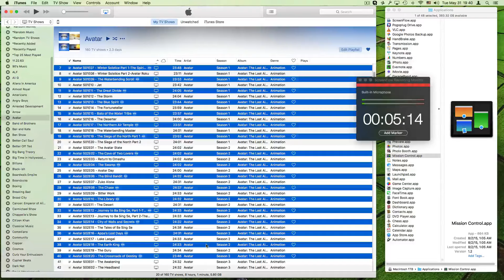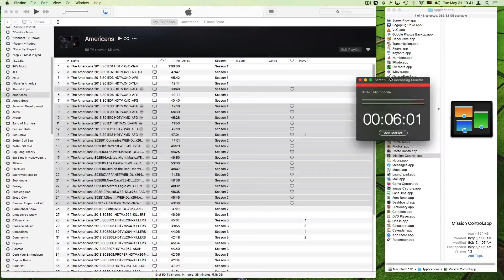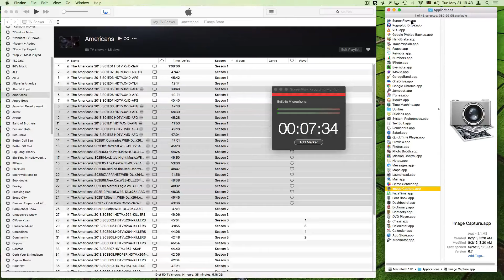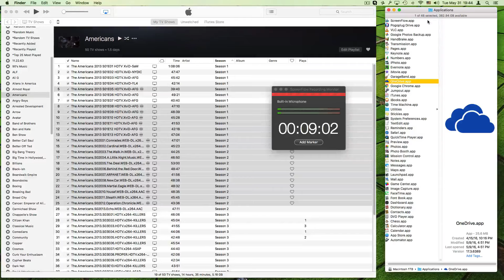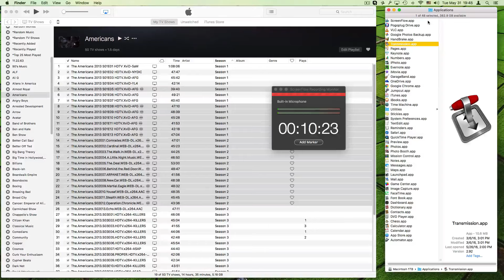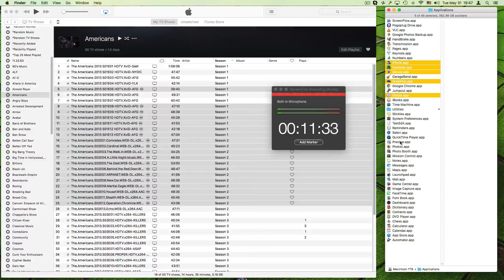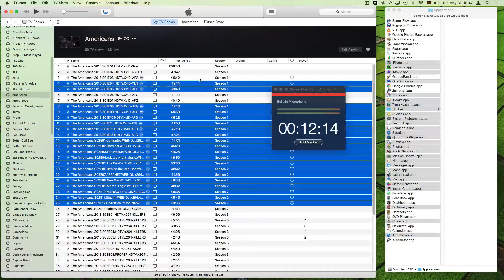SECRET MAC COMMAND & SHIFT SELECTION TIPS TO USE LIKE A PRO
use "command" on the keyboard while clicking the left mouse button to select individual files

use "shift" on the keyboard while clicking the left mouse button to select a range of files

use both together when you need to without fear of deselecting your previous items!  BUT IF YOU CLICK WITHOUT HOLDING DOWN ANY BUTTON, YOUR SELECTIONS WILL BE DESELECTED!!!